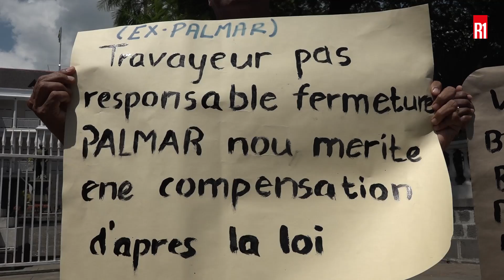L’ex-employés de Palmar envisagent la grève de la faim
Les ex-employés de Palmar ltd n’en démordent pas. Ils ont manifesté pacifiquement devant l’Assemblée nationale et le siège de la Mauritius Commercial Bank  ce samedi 30 mars.

Ces licenciés souhaitent obtenir dans les plus brefs délais les compensations financières qui leur sont dues selon eux après la fermeture brutale de leur usine de textile.

Une possible grève de la faim pourrait être aussi entamée prochainement si le gouvernement ne répond pas favorablement à leurs attentes a expliqué Faizal Ally Beegun, représentant syndical des employés.